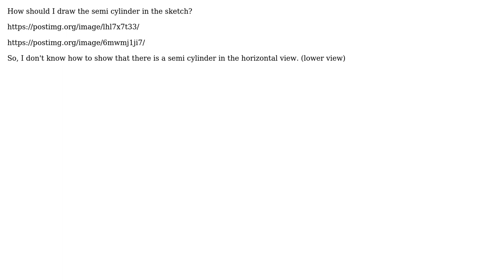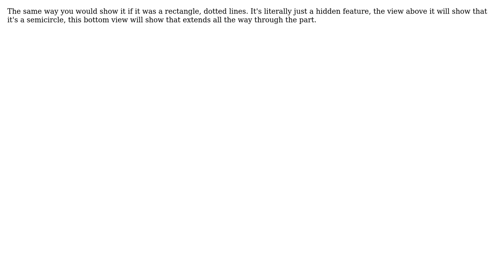Engineering: How should I draw the semi cylinder in the sketch? (2 Solutions!!)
Engineering: How should I draw the semi cylinder in the sketch?

With thanks & praise to God, and with thanks to the many people who have made this project possible! | Content (except music & images) licensed under CC BY-SA | Music | Images & others | With thanks to user prishila user JMac user Jethro H user Fred and the Stack Exchange Network Trademarks are property of their respective owners. You are responsible for your own actions.